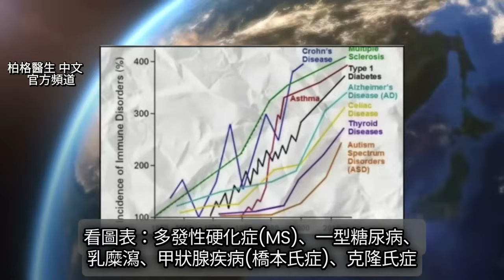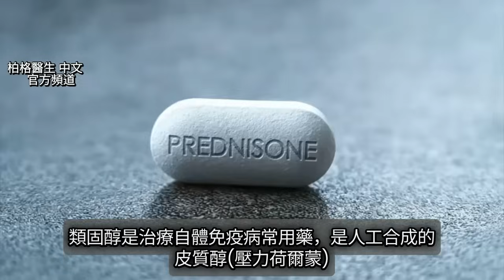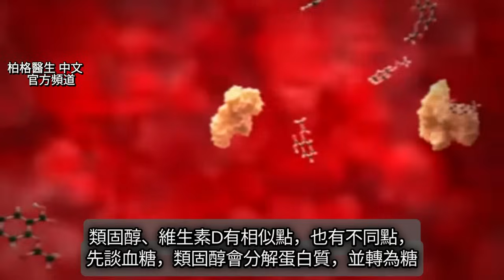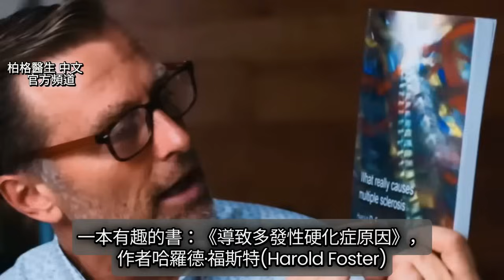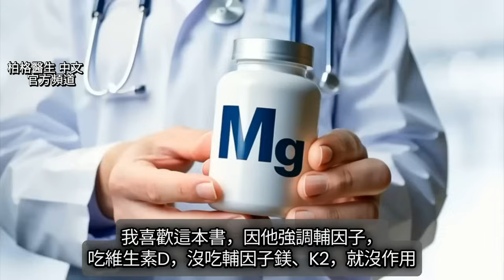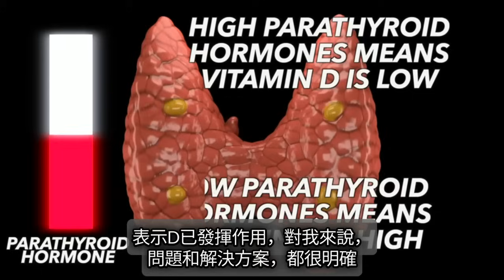自體免疫疾病的真原因,是頭號健康危害?要增加免疫力！柏格醫生 Dr Berg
自體免疫疾病已超過心臟病和癌症，迅速成為世上頭號健康問題！

時間標示:
0:00 自體免疫疾病的真正原因
0:40 免疫系統
1:53 調節性T細胞與自體免疫疾病
2:37 使用類固醇治療自體免疫疾病的症狀
2:57 維生素D與免疫系統
3:56 TH1和TH17細胞
6:40 維生素D3的2個系統
7:24 科英布拉 (Coimbra) 方案
7:56 維生素D中毒

柏格醫生 dr berg 談：自體免疫疾病的根本原因。
免疫系統有「先天免疫系統」和「後天免疫系統」。
先天免疫系統是與生俱來的，後天免疫系統是通過一系列感染逐漸產生的，隨時間變強，在感染時形成保護。

自體免疫疾病問題，不在於先天免疫系統，而是在調節性T細胞（或稱抑制性T細胞）失調。
這些細胞負責調節免疫系統，當免疫反應完成後會停止免疫反應。

類固醇是人工合成的皮質醇，常用來治療自體免疫疾病。
類固醇藥和維生素D都能消炎，但維生素D3k2能增強免疫力，而類固醇藥會抑制先天和後天免疫系統。

維生素D能促使T細胞增加。當人患有自體免疫疾病時，易發炎的 TH1和 TH17細胞通常過多，而維生素D能抑制這些細胞，並消炎。

類固醇會使血糖升高，而維生素D則不會。
維生素D能增強產生胰島素的細胞，幫助調節血糖。
類固醇還會導致骨質疏鬆，而維生素D則幫助鈣的吸收，強化骨質。

胸腺產生T細胞，年紀大，胸腺退化，免疫系統也衰退。
維生素D能延緩衰退，但需吃較大的劑量的D3k2。
維生素D3k2需與鎂和鋅等，一起吃才發揮作用。

巴西的科英布拉醫生發明了一項方案，通過增加維生素D的劑量來克服D3的阻抗，副甲狀腺激素降低，表示維生素D已顯著提高。

The Miraculous Cure For and Prevention of All Diseases book

▶️【超級訪談】維生素D超過您想像！身體正渴求維生素D!!D3毒性與高血鈣,柏格醫生 Dr Berg

艾瑞克柏格(Dr Eric Berg)醫生介紹：
58歲，脊椎醫生， 他是弗吉尼亞州、加利福尼亞州和路易斯安那州的3州脊椎科醫生，￼執照一直維持有效。他是全球知名的健康生酮飲食和斷食專家，也是《新體型指南》和KB Publishing出版書作者。